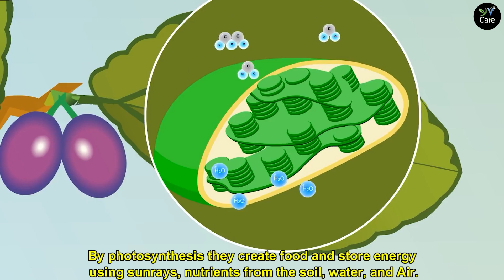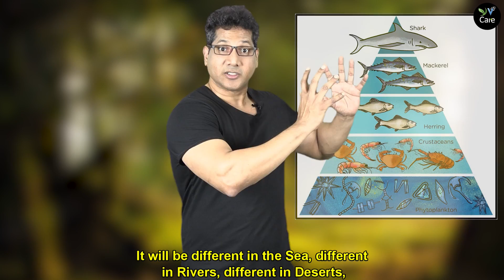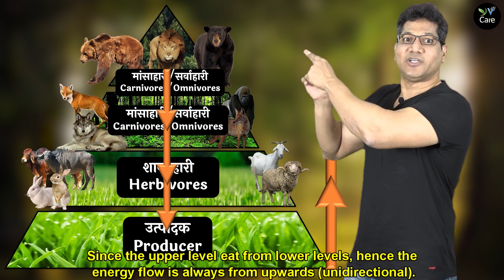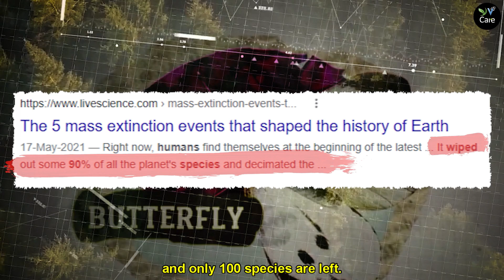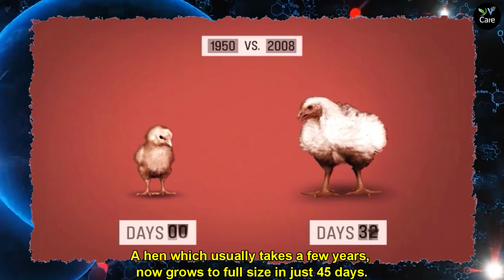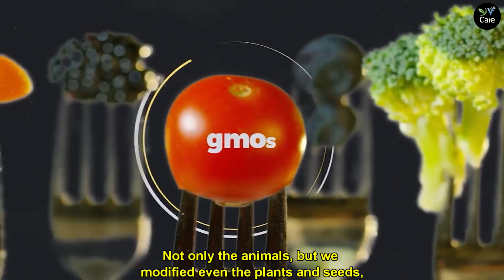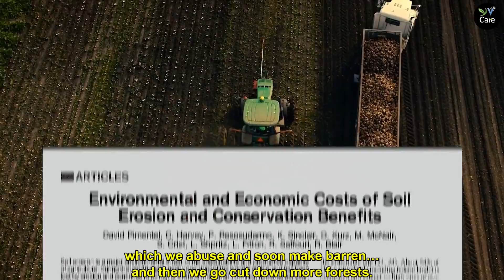मॉडर्न फूड चैन। Modern Food Chain | Vegan Hindi India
आज मौजूद २ खाद्य श्रृंखलाओं के बारे में जानें। वीडियो का दूसरा अहम हिस्सा मिस न करें ०५:२२ , आधुनिक मानव निर्मित खाद्य श्रृंखला को देखना न भूलें। Learn about the 2 Food Chains that exists today.. Do not miss the latter Part of the Video 05:22 , the Modern Man-Made Food Chain.